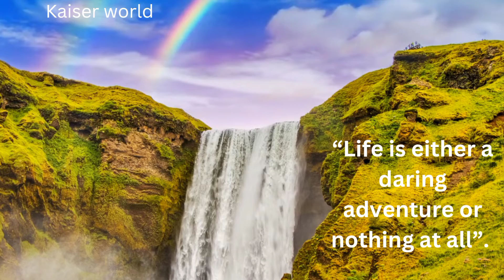4 Simple Tips For Making The Most Out Of Your World Tourism Day Trip /kaiser World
4 Simple Tips For Making The Most Out Of Your World Tourism Day Trip
The world is a beautiful place, and we all want to experience it. But with so many options, where do you start?
In this video I share some of the most important things to know about traveling for the first time.
The world's largest archipelago, with over 18, 000 islands and a population of over 250 million people, Indonesia is a country rich in culture and natural beauty.
This video will give you a glimpse into what it's like to visit Indonesia, from the top attractions to the local cuisine.
video highlights
world tourism day 2022 theme
world tourism day
happy world tourism day 2022 theme
wonderful indonesia
best videos on world tourism day
climate change
sustainable travel
@kaiser world